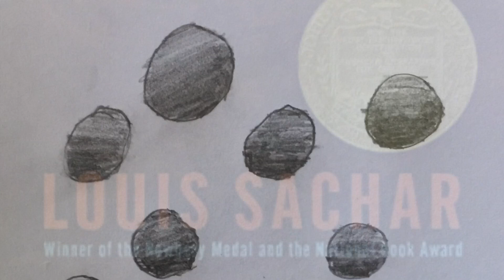Book Review by Aspen: Holes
Student project for 13+ Creative Writing Class